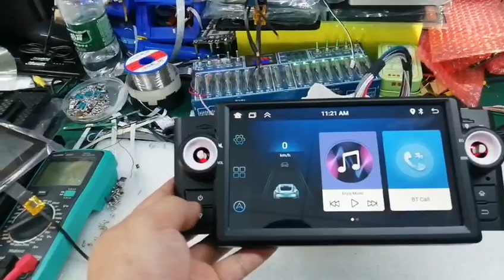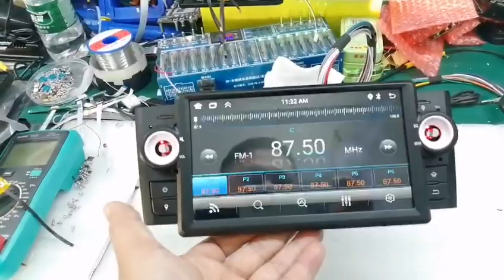fiat old linea singledin 7inch 2+32G